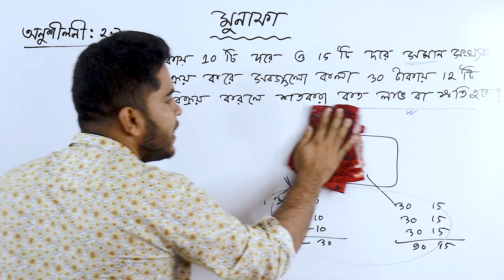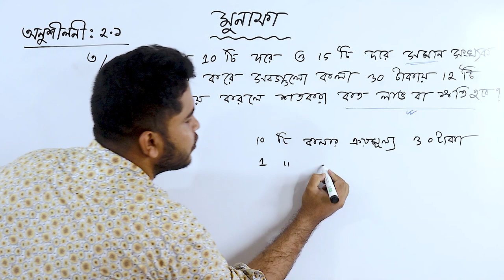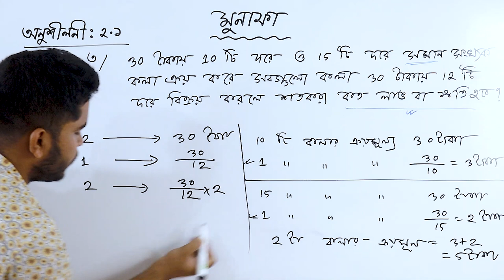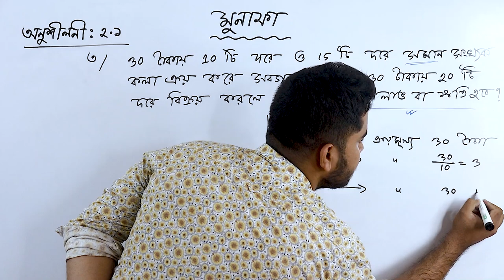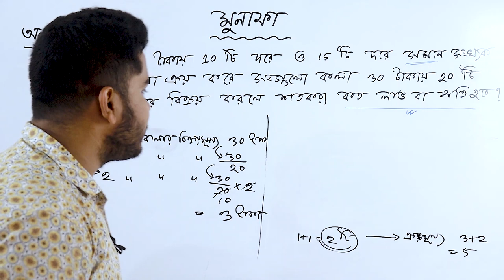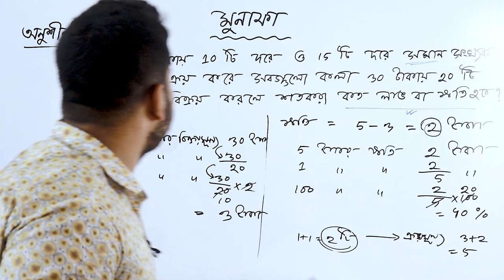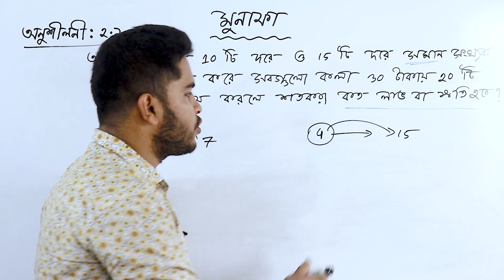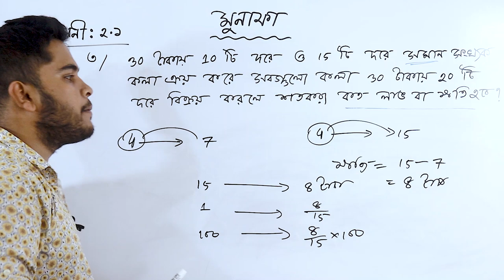03 মুনাফা | পাটিগণিত যে কম বুঝে তার জন্য ভিডিওটি ! Munafa | Class 8 Chapter 2.1 question-3 | JSC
এখানে,

এখানে,

সময় = n.